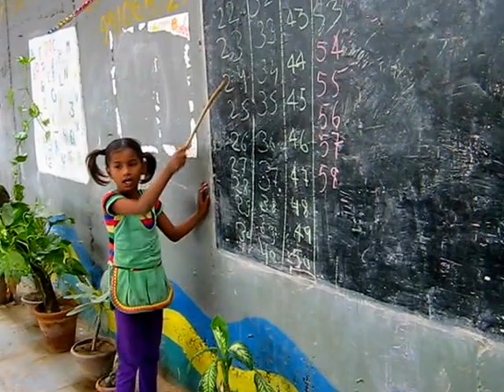Free School under the bridge in Delhi (3) Learn how to count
a teacher call a girl to the blackboard (painted on the wall) to teach their classmate how to count - girls class from 2pm to 4pm from Mo till Sa - there are around 150 boys and 70 girls who attendance the school under the bridge
On Facebook; @Free school under the bridge in Delhi